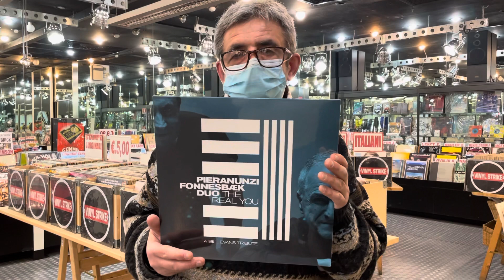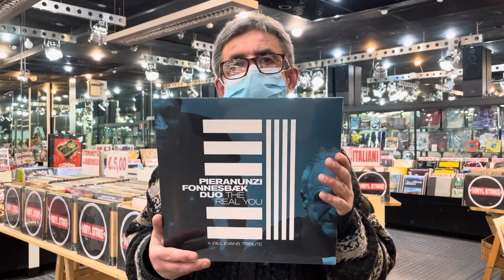Il Maestro Enrico Pieranunzi